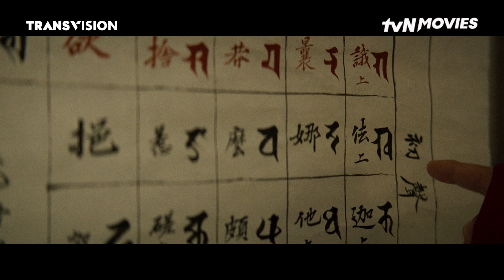Yeorobun~ Huruf Hangul Korea ternyata buatan Raja Sejong! 🫢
Dibintangi Song Kang Ho! Gak nyerah demi edukasi rakyatnya meski ditentang elit istana! 🙌🏼

Nonton film sageuk sejarah Premiere The King's Letters hanya di Transvision
⏰ 21.00 WIB
📺 tvN Movies